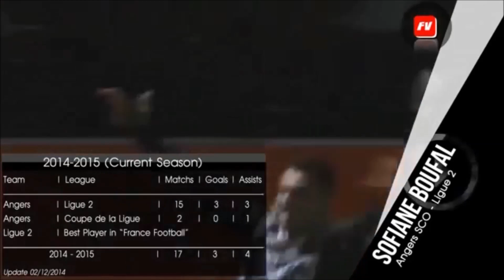Adel TAARABT vs Soufiane BOUFAL // عادل تاعرابت‎ - سوفيان بوفل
Taarabt+Boufal=Morocco